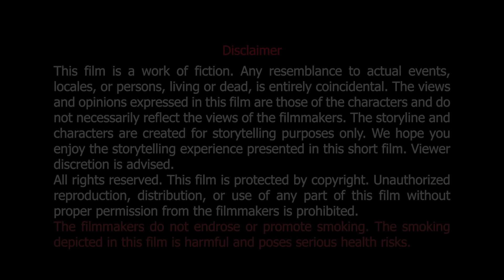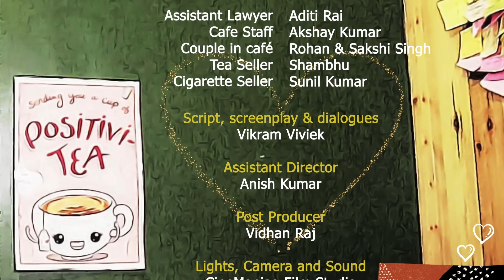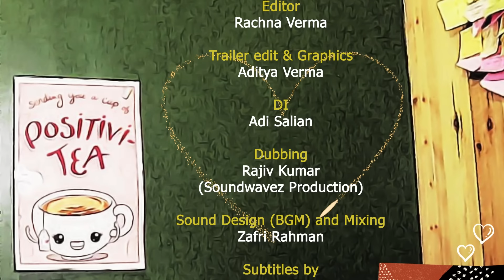Adrak Wali Chai | Short Film by Vikram Viviek | CFS Productions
Presenting "Adrak Wali Chai" — a story that’s as heartwarming as your favorite cup of tea. Join us as we explore life’s tender moments, unexpected connections, and the flavor of relationships. Dive into this journey filled with warmth, smiles, and a hint of nostalgia. Watch now and share your thoughts with us!
🌟 a Visual Narration by VIKRAM VIVIEK and TEAM
🌟 screenplay and dialogues by: VIKRAM VIVIEK
🌟 producer GITANJALI GUPTA
🌟 production CineManiaa Film Studio
🌟 streaming partner ROLLING CAMERA FILMS
🌟 featuring RACHNA VERMA and SHEEL KALIA
🌟 dop and associate director NITIN KHATRI
🌟 assistant directors ADITYA VERMA, ANISH KUMAR, ROHAN SINGH
🌟 post producer with creative inputs VIDHAN RAJ
🌟 editor RACHNA VERMA
🌟 di ADI SALIAN
🌟 music ZAFRI RAHMAN
🌟 poster GOVIND KUMAR
🌟 bts AKSHAY KUMAR
🌟 location partner CAFE CHAPTER ONE